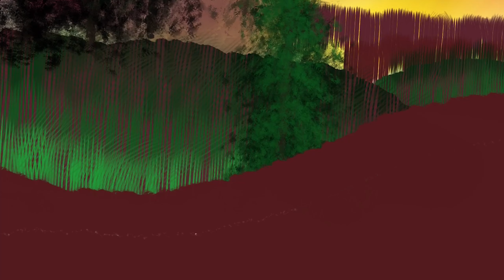Cabin at Sunset | Digital Painting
Howdy everyone!

Please enjoy "Cabin at Sunset," inspired by the Bob Ross painting of the same name, created by myself in Autodesk Sketchbook for iPad mini 4. This was season 10, episode 2.